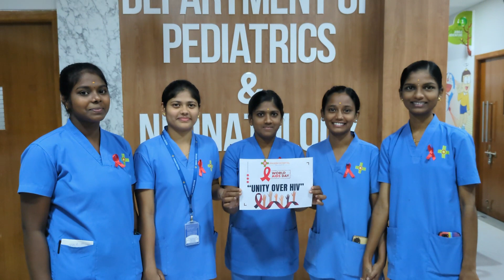World AIDS Day Awareness 2023 / December- 1 - 2023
🎗️ Join us in commemorating World AIDS Day 2023 as we strive to raise awareness, show support, and break the stigma surrounding HIV/AIDS. This year, our focus is on fostering understanding, compassion, and solidarity within our global community.

🌍 In this special video, we explore the progress made in the fight against HIV/AIDS, highlight the stories of resilience, and share essential information about prevention, treatment, and support. Together, let's unite to create a world where everyone affected by HIV/AIDS can live healthy, fulfilling lives without judgment or discrimination.

🕊️ Join the conversation by using the hashtag BreakTheStigma and share your thoughts, experiences, and messages of hope in the comments below. Education is key, and your voice matters!

🔗 For more information on HIV/AIDS awareness, prevention, and support, visit [Insert Relevant Organization/Resource Links].

👁️‍🗨️ Let's make World AIDS Day 2023 a powerful reminder that together, we can make a difference and create a more compassionate and inclusive world for everyone.